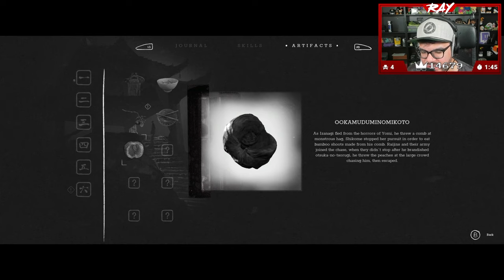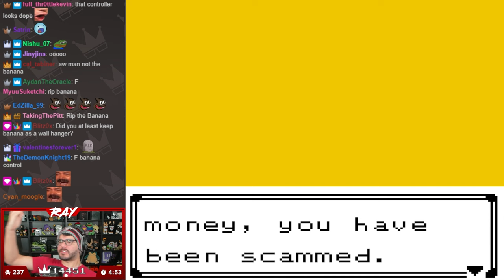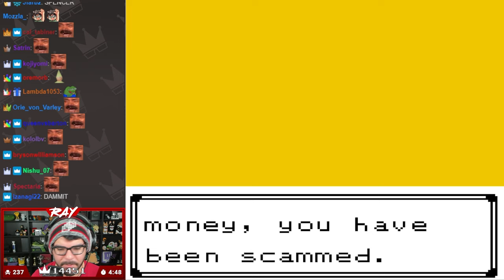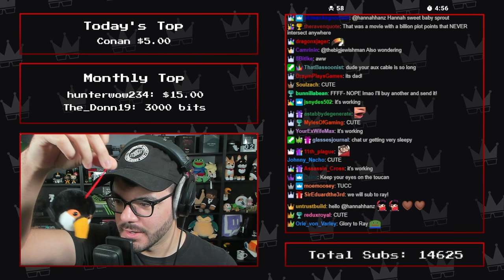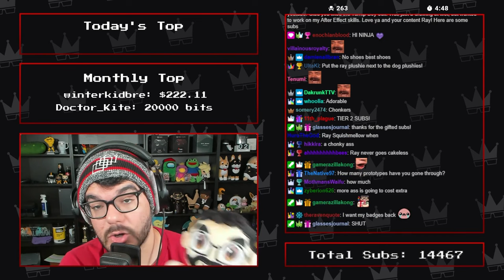May 2022 Top Twitch Clips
Timestamps:

00:00 - Bugsnax
08:14 - PowerWash Simulator
10:43 - Turnip Boy Commits Tax Evasion
12:46 - Mario Kart 8 w/ Friends
15:58 - Trek to Yomi
17:41 - Toem
20:53 - Rogue Legacy 2
22:29 - Dodgeball Academia
24:02 - Minecraft
27:45 - Pokémon Fool's Gold
42:20 - WWE 2K22
46:23 - Pupperazi
48:08 - Resident Evil Revelations
52:43 - Golf Gang
55:31 - Misc.